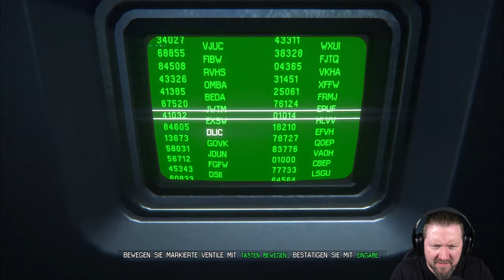ALIEN: ISOLATION [023] Das NEST | German Let´s Play | UNCUT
▪ TITEL: ALIEN: ISOLATION
▪ PLATTFORM: PC
▪ GENRE: Survival Horror | AAA Horror
▪ RELEASE: 2014
▪ STUDIO: Creative Assembly
▪ PUBLISHER: SEGA